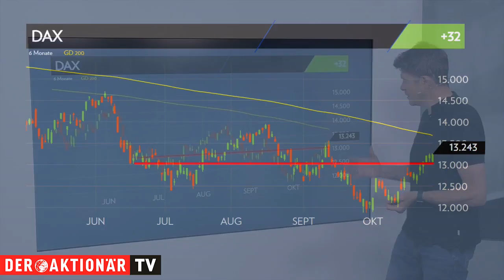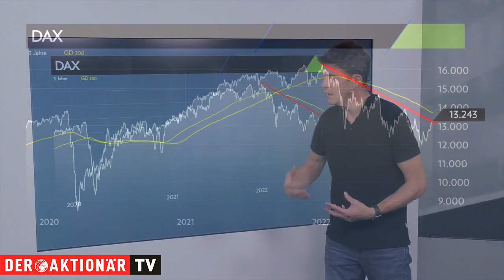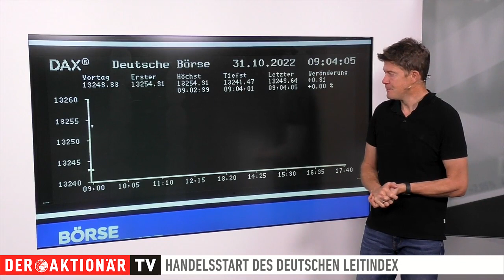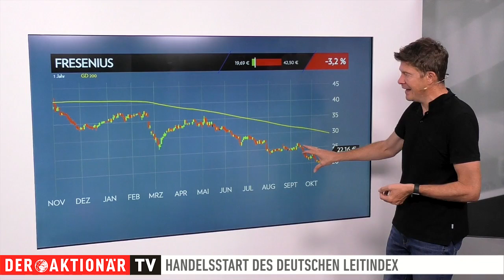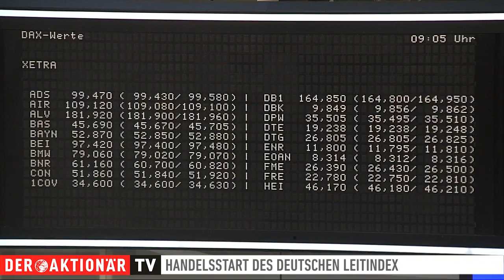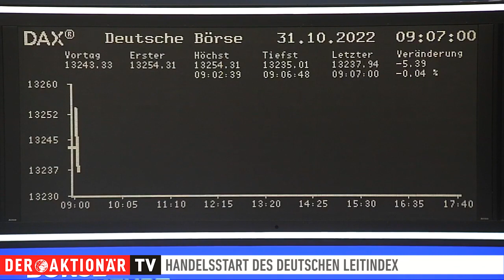DAX-Check: Raus aus dem Abwärtstrend?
Der DAX hat bisher ein schwaches Jahr hinter sich. Zuletzt zeigte der deutsche Leitindex allerdings klar aufsteigende Tendenz. Aus technischer Sicht könnte der übergeordnete Abwärtstrend bald Geschichte sein.